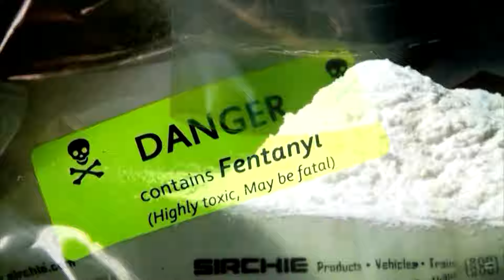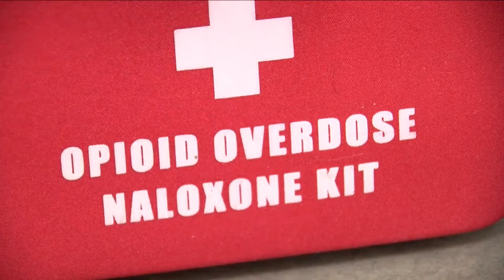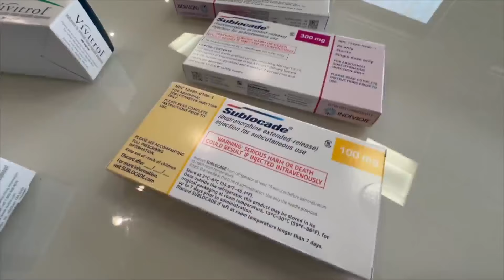US overdose death rate falls, but not Colorado’s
For the first time in five years, the Centers for Disease Control and Prevention says the number of drug overdose deaths has dropped nationally. But as Channel 2's Kim Posey reports, the number is rising in Colorado, with fentanyl deaths showing a sharp increase.